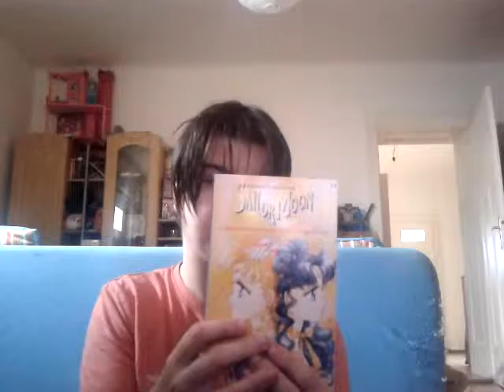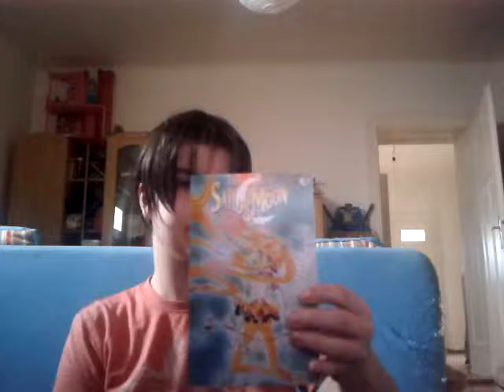Meine Sailor Moon Manga Bücher Teil 2